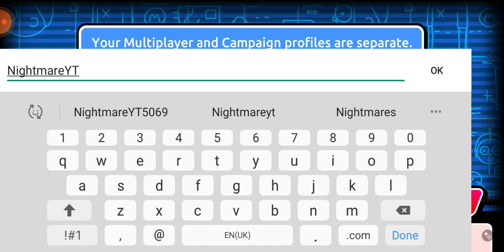Pocket Morty Part 2